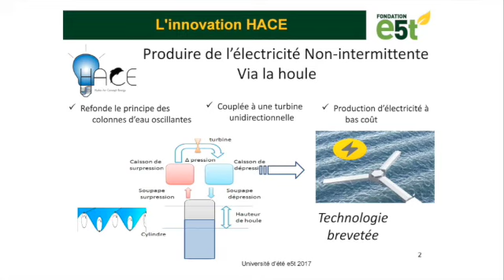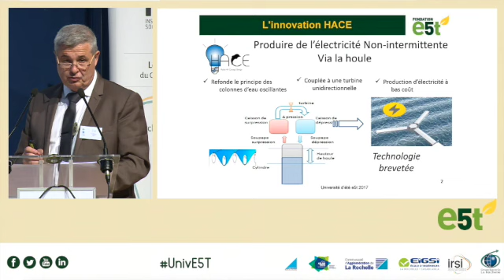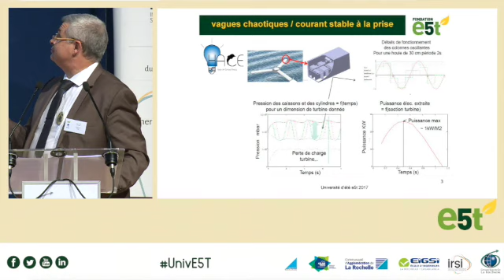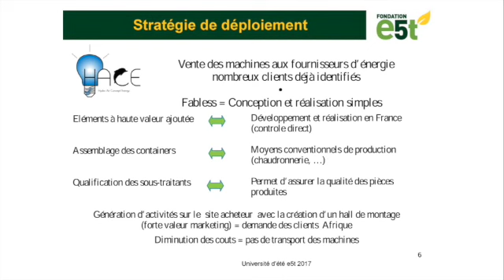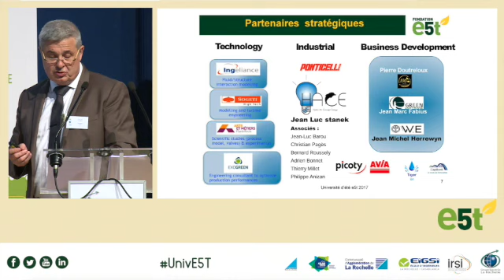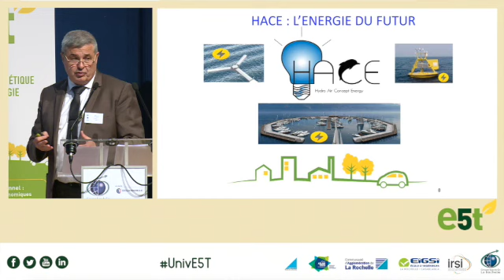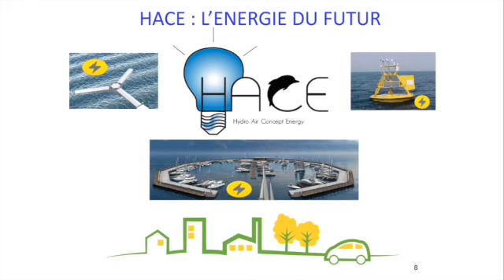e5t Jean Luc Stanek HACE